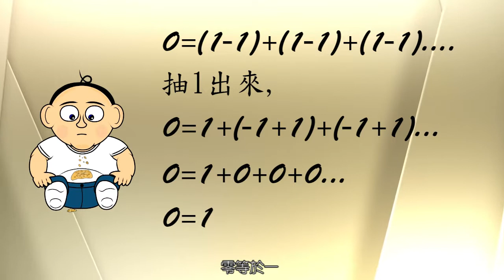【冷字識】uncyclopedia－1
【冷字識】會由「鍵盤元素周期表」出發
由你個keyboard 開始逐字解構
資料來源：偽基百科 uncyclopedia